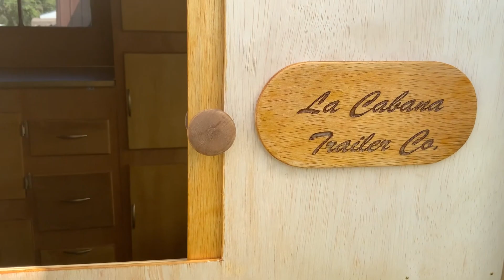EP 301 Vintage travel trailer before/after video in 3 minutes super rare La Cabana 1953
1953 Vintage camper full rebuild before and after